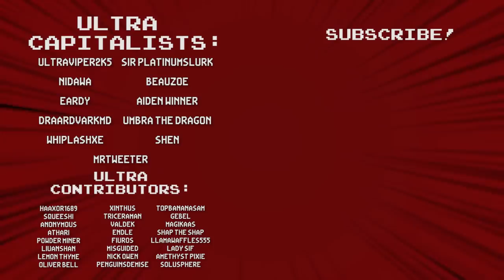WE BROKE THE GAME AGAIN! NEW HIGH SCORE! Nova Drift: The Infinimissile Build - Ultra Co-op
Co-op·er·a·tion [ koh-op-uh-rey-shuhn ]: To work or act together or jointly for a common purpose or benefit.
Co-op doesn't necessarily mean 2-player.  We are working together and bouncing ideas off of each other constantly.  Yes, even in a single player game.  Putting this in the description of every video to save me time later when people inevitably complain about me calling single player games 'co-op'.